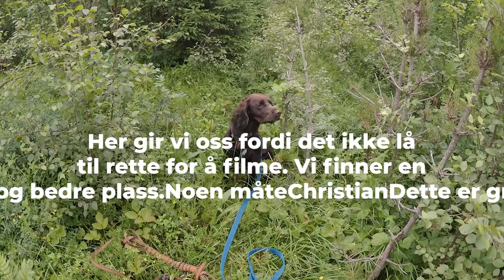Fersksporprøven. Hvordan forberede seg til den?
Videoen viser hvordan man "trener" på en fersksporprøve. Den inneholder også en gjennomgang av regelverk og bedømming. Jeg er blod- og ferskspordommer samt ettersøksinstruktør og vil anbefale alle å stille godt forberedt før man bruker 500 kr på en slik prøve. Det har aldri skadet noen.